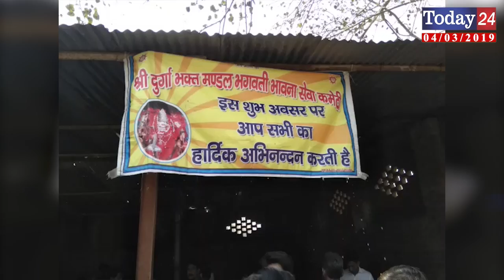महाशिवरात्रि के पर्व पर हजारों श्रद्धालुओं ने चढ़ाया जल | Today24